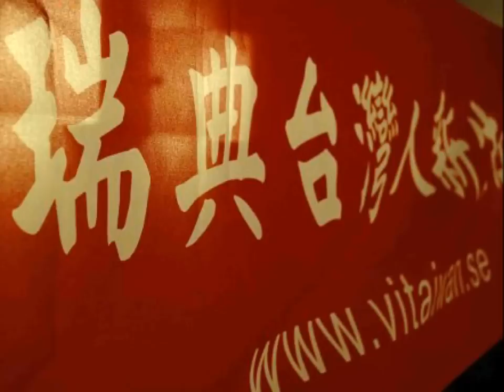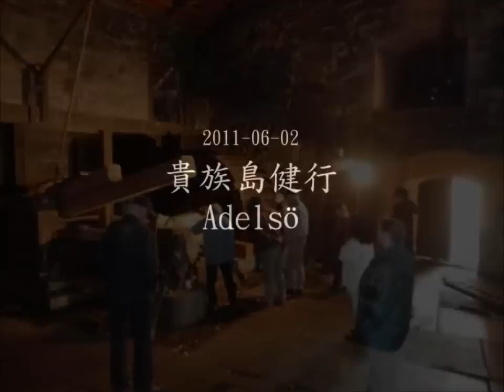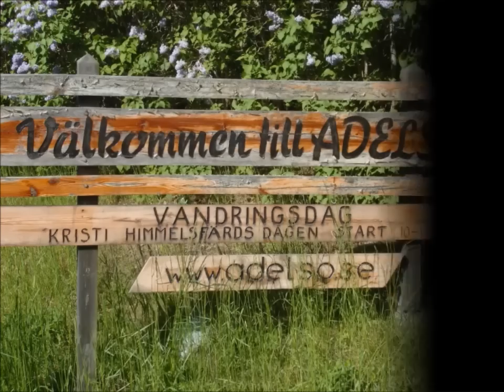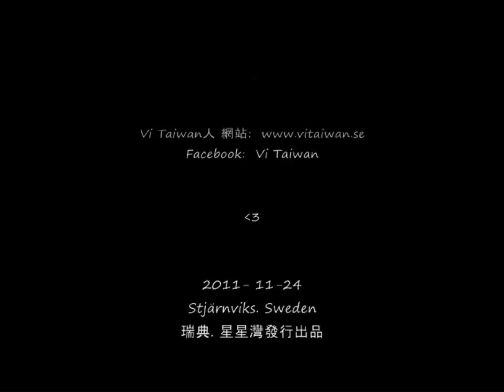Ⅴi Taiwan人 2010/2011年度活動回顧之一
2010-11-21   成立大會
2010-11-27   開始不定期舉辦羽毛球活動
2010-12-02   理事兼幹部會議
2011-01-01   元旦慶祝 台灣百年 Sergelstorger唱國歌
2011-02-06   春節聚餐兼捐書義賣
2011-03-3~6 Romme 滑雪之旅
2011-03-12   中文閱聽分享室 台灣的美麗文學
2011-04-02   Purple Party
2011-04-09   中文閱聽分享室 生命的最後篇章
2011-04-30   Uppsala 漂流節  贊助烤肉
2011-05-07   中文閱聽分享室 記憶中的大地色彩
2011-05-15   春的文化巡禮 ─ North Uppland
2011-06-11   中文閱聽分享室 瑞典人之我不明白
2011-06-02   貴族島健行記- Adelsö
Film av 曹子馨/ Tzu-Hsin Persson